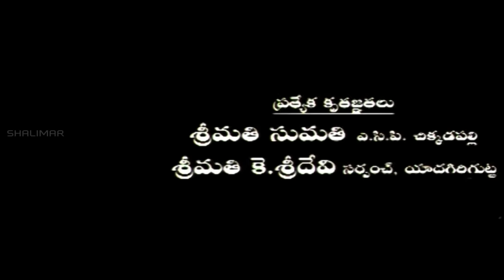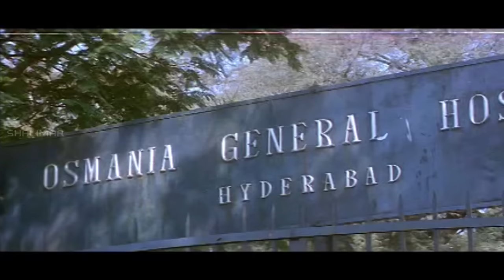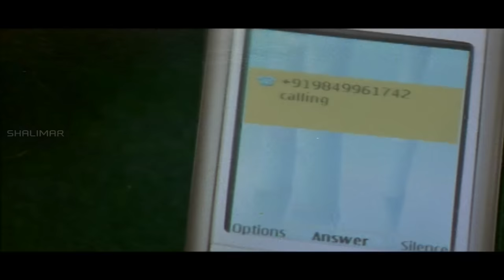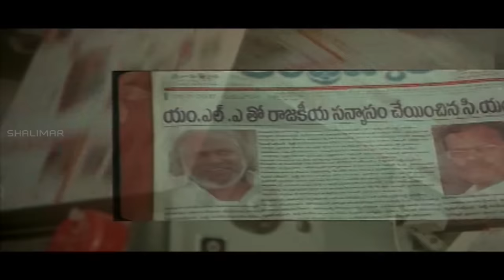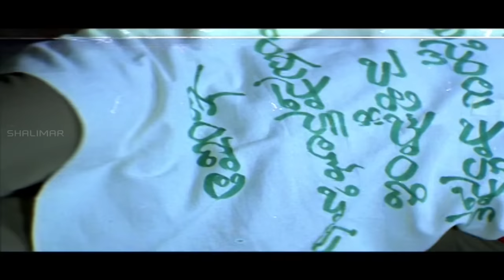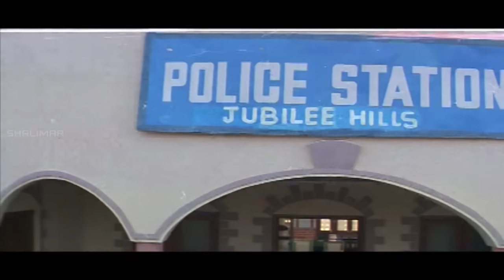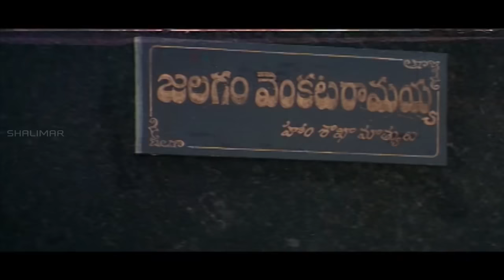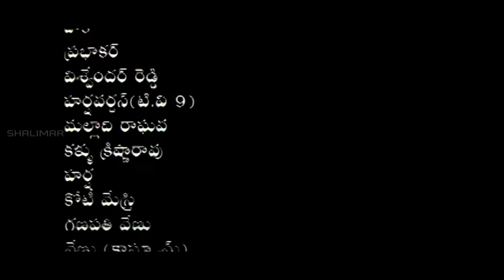Operation Duryodhana Telugu Full Length Movie || Srikanth, Kalyani